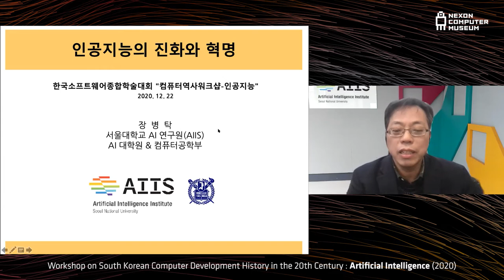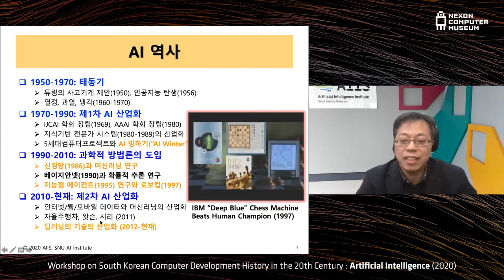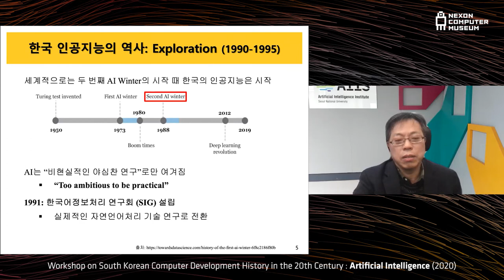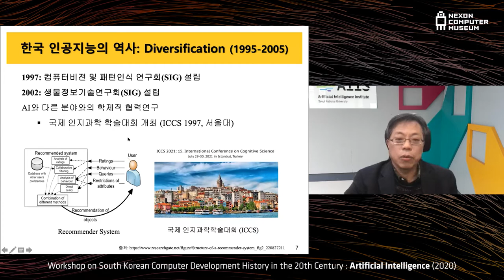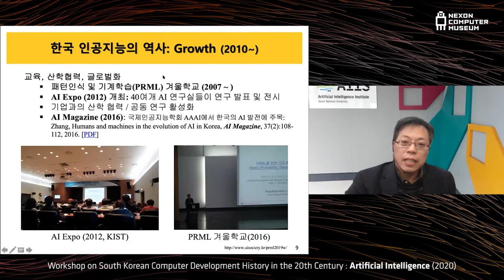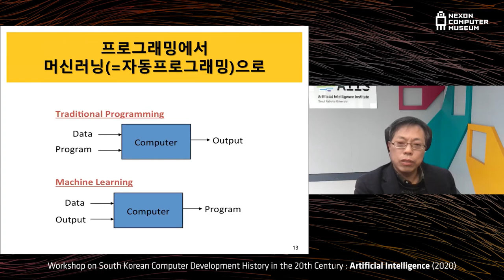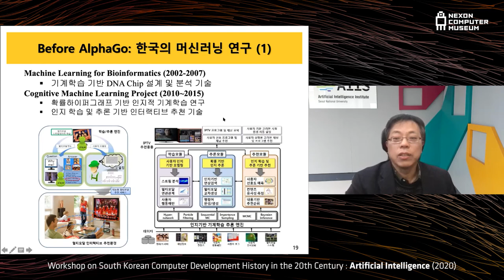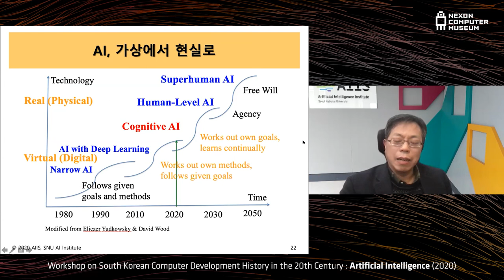[ComputerHistory-AI-2020] 세션 3: 인공지능의 진화와 혁명 | 장병탁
20세기 대한민국컴퓨터개발역사워크숍 VI (2020) : 인공지능

세션3 : 인공지능의 진화와 혁명
발표자 : 장병탁 교수(서울대)

-일시 : 12.22(화) 13:00-17:30
-주관 : 한국정보과학회 인공지능소사이어티
-조직위원장: 최호진(KAIST)
-조직위원: 김선(서울대), 김세훈(Kakao Brain), 배창석(대전대), 이상국(가톨릭대), 이지형(성균관대), 조근식(인하대), 조성배(연세대), 최승진(BARO AI), 최희열(한동대)
-자문위원: 권혁철(부산대), 김지인(건국대), 박상규(ETRI), 옥철영(울산대), 이근배(포항공대)
-영상편집 및 공유: 넥슨컴퓨터박물관